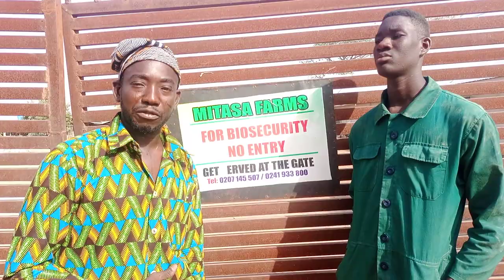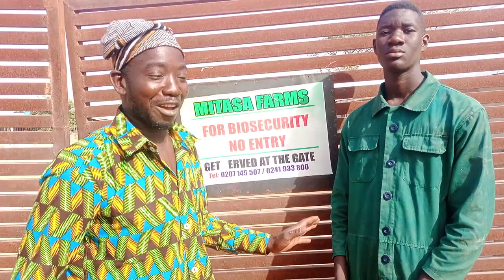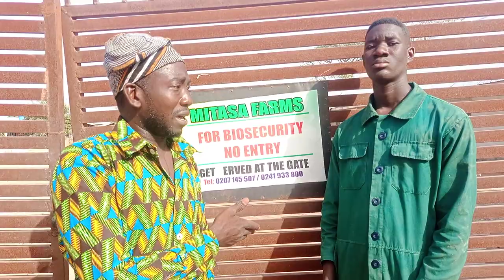Poultryfarminginnorthernghana A TOUR TO A POULTRY FARM IN TAMALE, NORTHERN GHANA 🇬🇭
Greetings family, how are you doing?
In this video I'm going to show you how people do poultry business in Tamale, Northern Ghana 🇬🇭